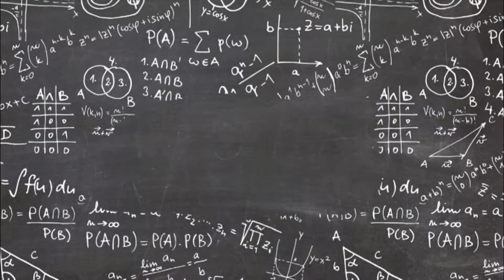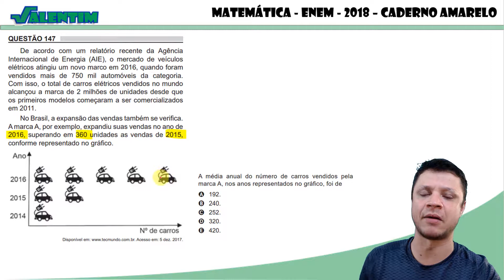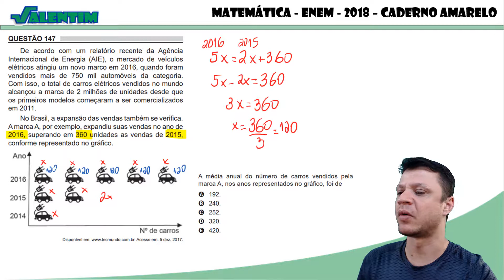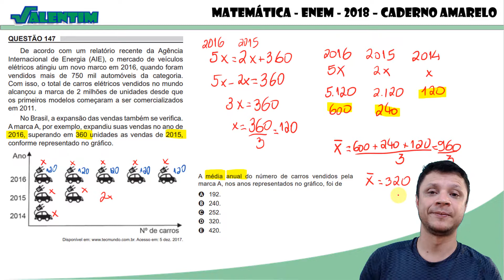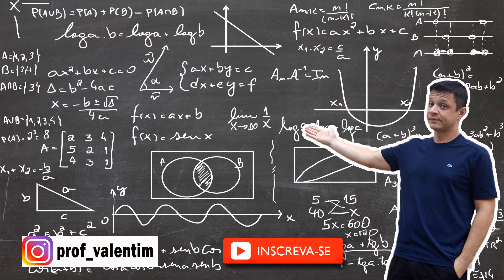ENEM 2018 - MATEMÁTICA - QUESTÃO 147 (CADERNO AMARELO)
De acordo com um relatório recente da Agência Internacional de Energia (AIE), o mercado de veículos elétricos atingiu um novo marco em 2016, quando foram vendidos mais de 750 mil automóveis da categoria. Com isso, o total de carros elétricos vendidos no mundo alcançou a marca de 2 milhões de unidades desde que os primeiros modelos começaram a ser comercializados em 2011. No Brasil, a expansão das vendas também se verifica. A marca A, por exemplo, expandiu suas vendas no ano de 2016, superando em 360 unidades as vendas de 2015, conforme representado no gráfico.

A média anual do número de carros vendidos pela marca A, nos anos representados no gráfico, foi de

a)192.
b) 240.
c) 252.
d) 320.
e) 420.